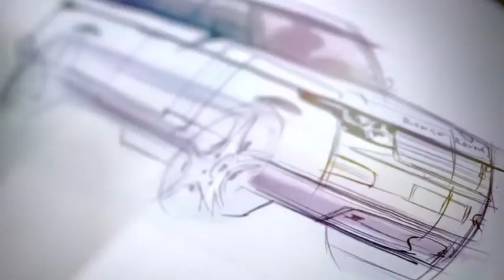Land Rover Virgin Galactic Engineers